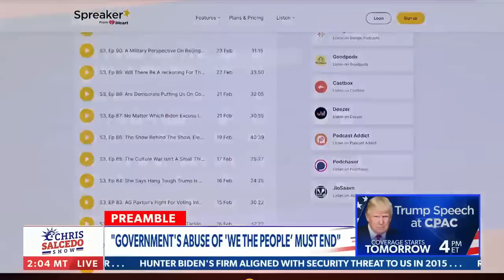Chris Salcedo: FBI is up to their spying again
Chris Salcedo explains & plays a clip about the FBI up to their spying, again, this time Director of 'Right to Life of East Texas,' Mark Lee Dickson having the agency over his shoulder. Salcedo also reacts to Merrick Garland defending the FBI & DOJ on the stand - via. The Chris Salcedo Show on NEWSMAX.